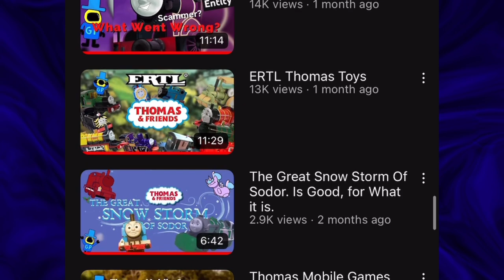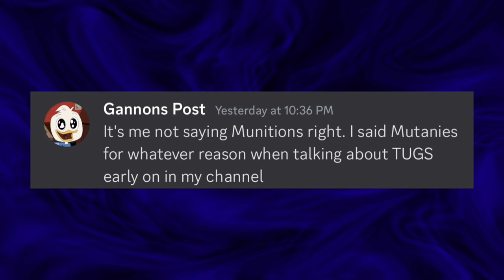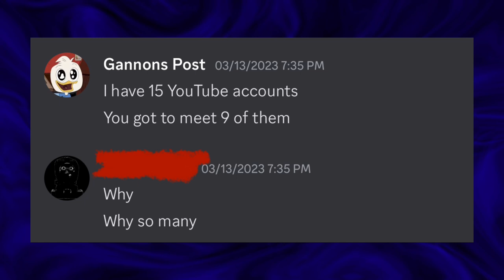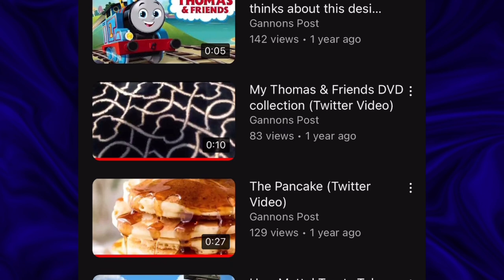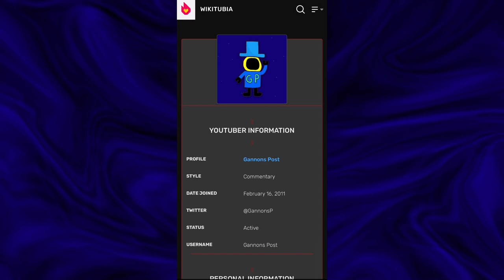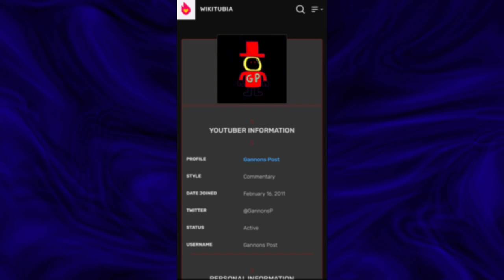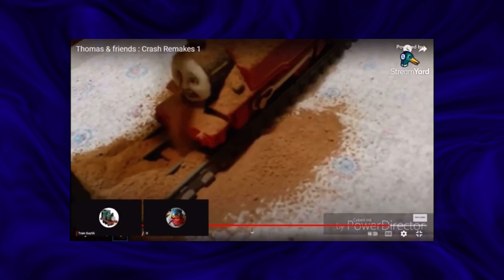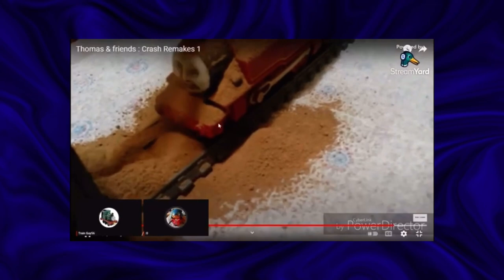The Gannons Post Iceberg APRIL FOOLS VIDEO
Hello viewers. I am @TrainGuy56 and I have taken over Gannon's channel to tell you all about him. Gannon has some dark secrets and I think that you should know about them. I'm also doing this because Gannon took over my channel.

Get dunked on you clown 🤡 🤡🤡

This video may cover topics that can be considered child attractive but this channel is for a PG-13 audience. For more information on the content this channel covers please check the about page

Mandatory Swearing Shit Ass Damn Hell